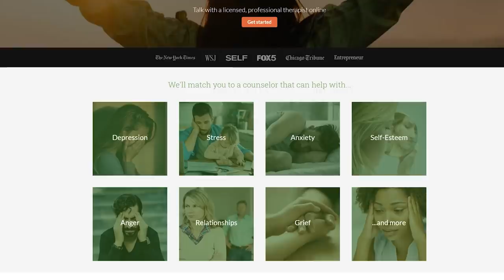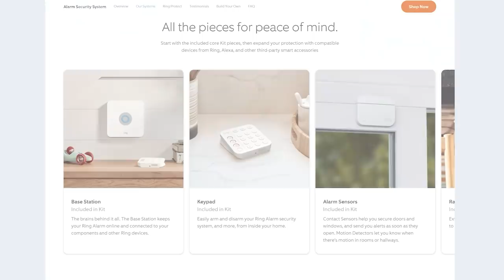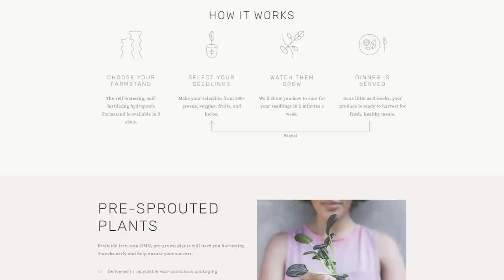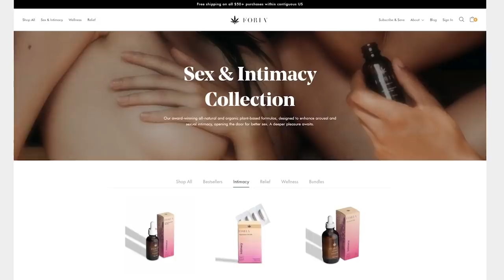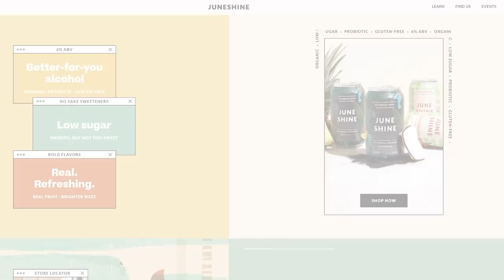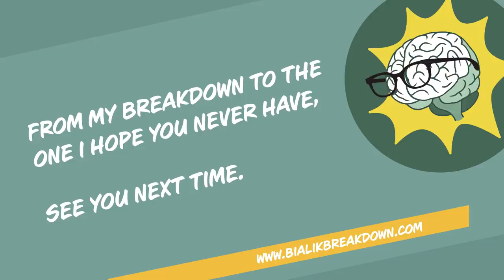Nikki Glaser: The Drug of Feelings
This week outrageously wickedly funny comedian and actor Nikki Glaser (The Nikki Glaser Podcast, FBoy Island, Nikki Glaser: Bangin')  stopped by the podcast to discuss all manner of important and vulnerable topics ranging from the struggle to be more present, to the art of feeling your feelings. She opened up to us about what it was like to be raised by an anxious parent and how, after therapy,  her relationship with both of her parents significantly changed. Nikki revealed the origins of her previous suicidal thoughts, how she went from being scared of boys to being known for her overtly sexual humor, and why she is considering a major life change — a transition away from stand-up comedy. She bravely discusses her disordered eating and body images issues, the heartbreaking experience of losing a friend to suicide, and her decision to stop drinking. Mayim and Nikki consider the benefits of weighted blankets, explore sex drives and feelings of attachment, and explain why they are both grateful that social media didn’t exist when they were young. Mayim explains the neuroscience behind picky eating in another installment of Ask Mayim Anything.